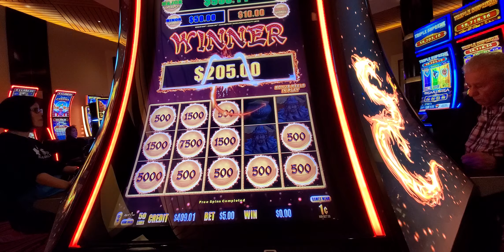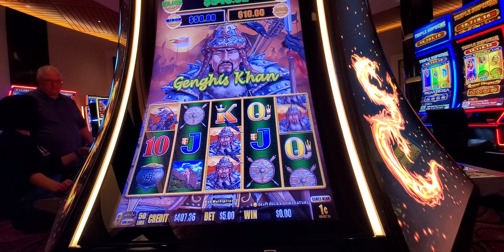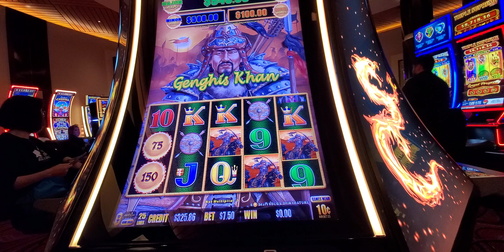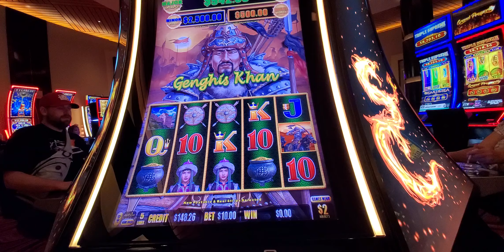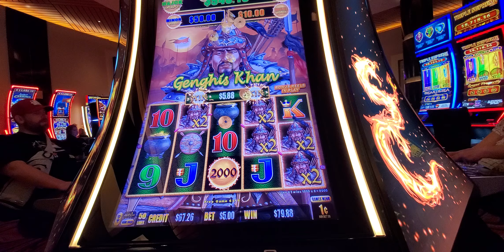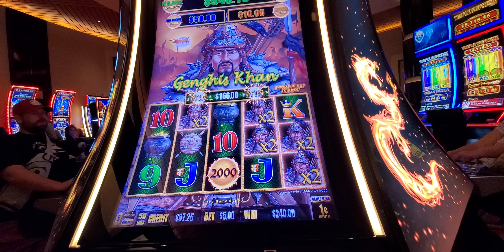2046. Still working with this slot. 20241025 215511